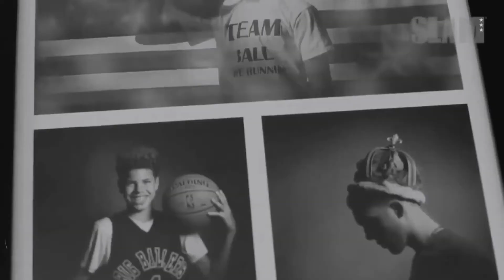LONZO BALL "HIGHLIGHT MIX" [Mask Off] HD